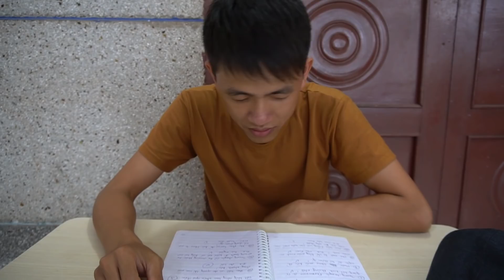QUẠT NƯỚC ĐÁ 1K VS QUẠT HƠI NƯỚC 100K - Đồ Chơi Con Nhà Giàu Khác Con Nhà Nghèo Thế Nào????